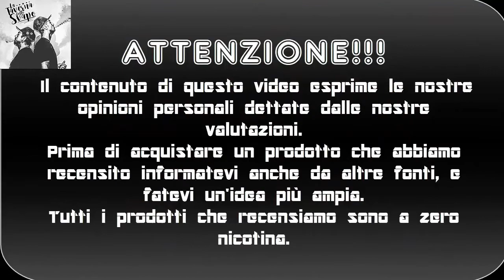Croccantisssimo liquido del Santone dello svapo